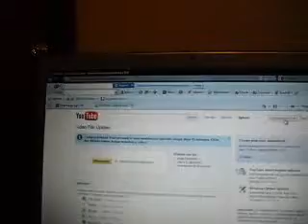WE HUSTLE DAILY! Channel Update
Just letting everyone know what's been going on. Channel Update!

I FINALLY DID IT RIGHT!. No More Power Wire Ran Through The Firewall!

BLUE Jump-N-Carry JNC660 1700 Peak Amp 12 Volt Jump Starter ➡️

Lisle 52000 Razor Blade Scraper ➡️

Tire EPAuto 12V DC Portable Air Compressor Pump, Digital Tire Inflator ➡️

Pro-LifT Grey Hydraulic Trolley Car Jack Lift with Case-3000 LBS Capacity ➡️